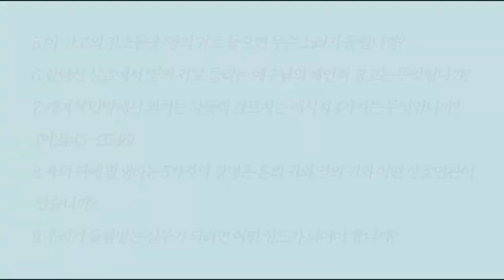귀 있는 자는 성령의 말씀을 들을지어다 / [요한계시록6장 Rev.6] 25강 / 황용현 목사